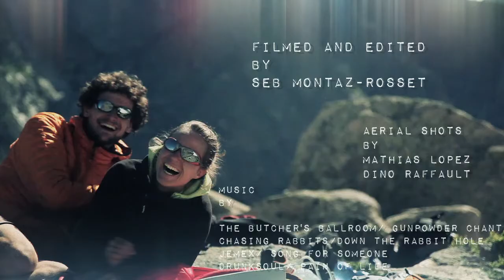Slakeline - skyliners documentary